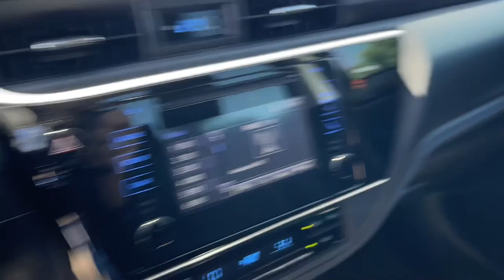2017 Toyota Corolla Mesa, Gilbert, Chandler, Tempe, Queen Creek, AZ 23644A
Black Sand Pearl Used 2017 Toyota Corolla SE available in Mesa, Arizona at Berge Mazda Volkswagen. Servicing the Gilbert, Chandler, Tempe, Queen Creek, AZ area.

CARFAX One-Owner. Clean CARFAX. Black 2017 Toyota Corolla SE FWDbrCVT 1.8L I4 DOHC Dual VVT-ibrbrOur Family To Yours With Only The Best Hand Picked Pre-Owned Vehicles For Sale At The Best Prices!brbrServing The Valley For Over 40 Years!brbrRecent Arrival! Odometer is 18305 miles below market average! 28/35 City/Highway MPGbrbrAwards:br  * 2017 KBB.com 5-Year Cost to Own Awards   * 2017 KBB.com 10 Best Sedans Under $25,000   * 2017 KBB.com 10 Best Used Cars Under $15,000   * 2017 KBB.com Best Resale Value Awards   * 2017 KBB.com 10 Most Awarded Brands